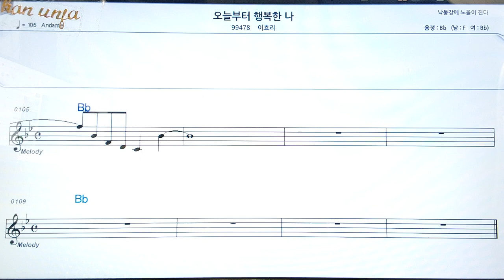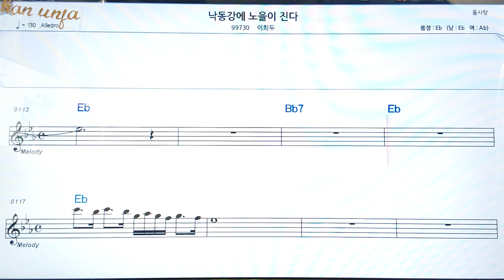낙동강에 노을이 진다/이희두👍악보, 코드,가사,Karaoke*가라오케 반주